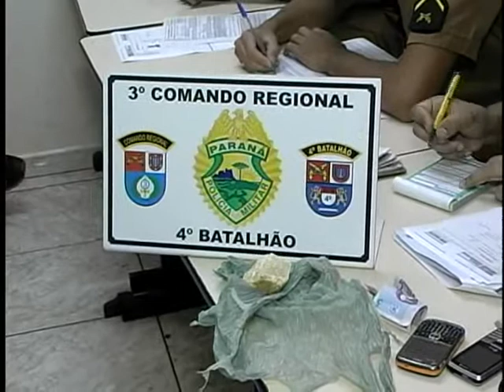MENORES COM DROGAS